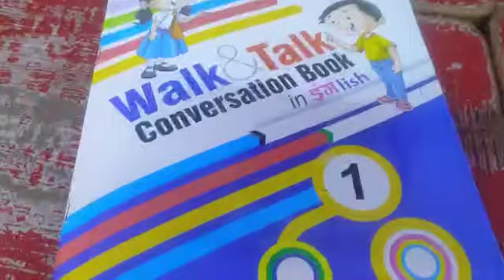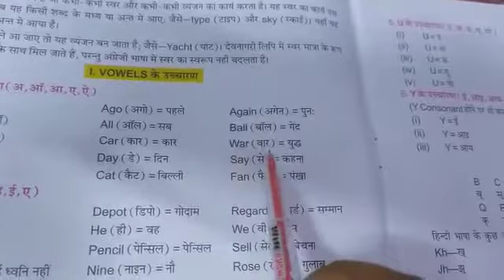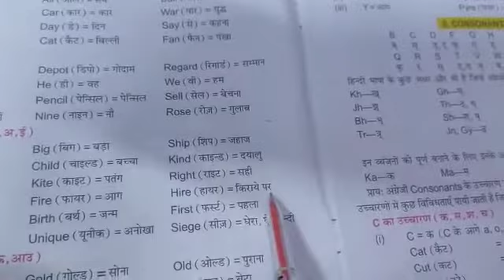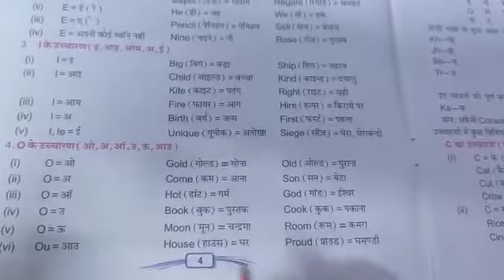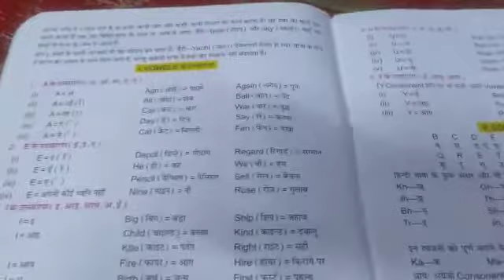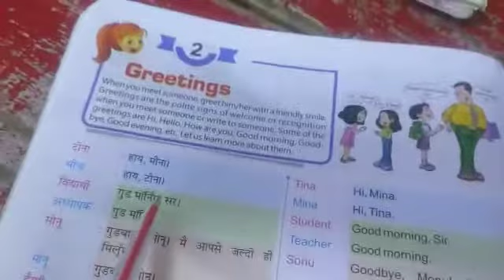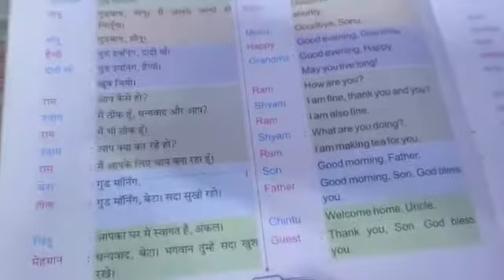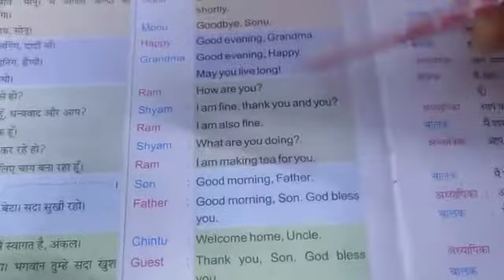Class 1 Conversation Lesson 2